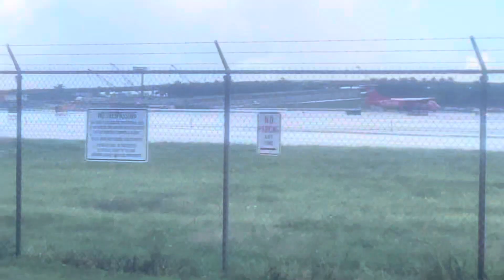FLL 10/1 Plane Spotting (Wet Action)